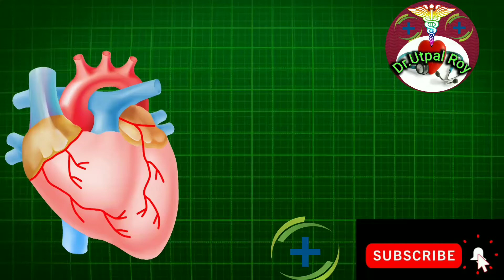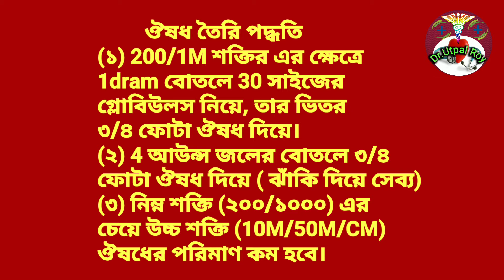সায়েটিকা বাত ব্যাথা, Sayetika bat betha, Dr.Utpal Roy, হাত-পা চাবানো,